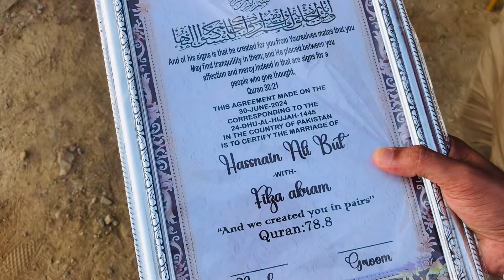Nikkah mubarik Begum ❤️Allhumdulilah